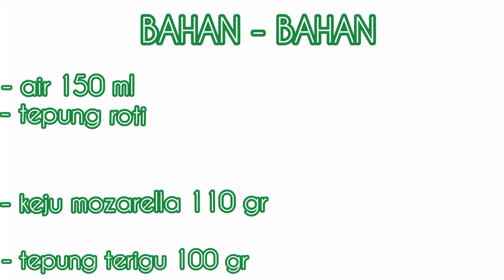keju mozarella crispy